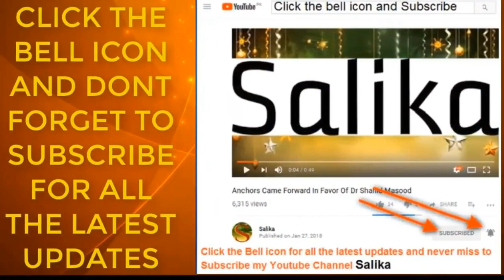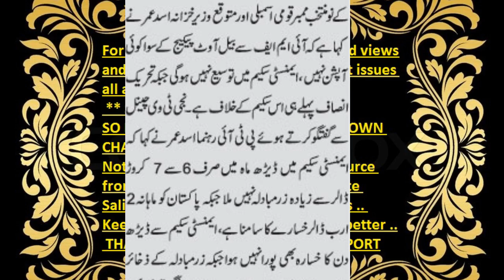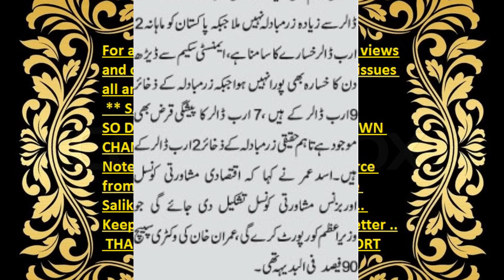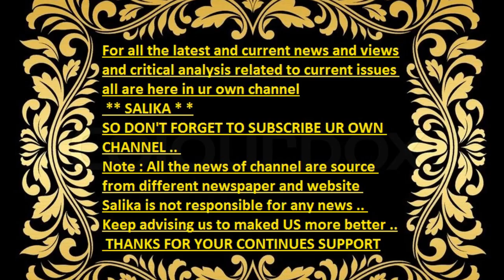IMF BAIL OUT PACKAGE KA SIVA GUZARA NAHE ASAD UMAR